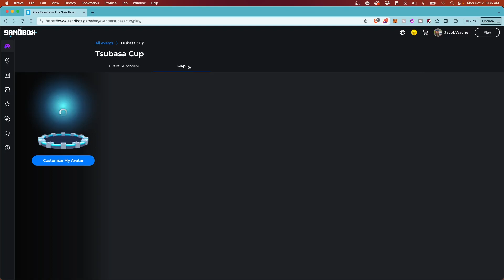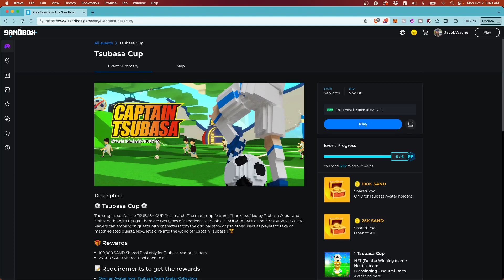The Sandbox - Tsubasa Land (All 6 Quests Walkthrough)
I walkthrough all 6 quests in the Tsubasa Land map in The Sandbox that is active in late September/early October. I show you where everything is located and how to beat the level.

I recorded this with OBS and uploaded it to my Odysee Channel called @JacobWayne - check out the channel.

For my Sandbox Alpha Season 3 experience that I wrote about on Den:

And here's my entire Alpha Season 2 experience - check out what I wrote on Den: